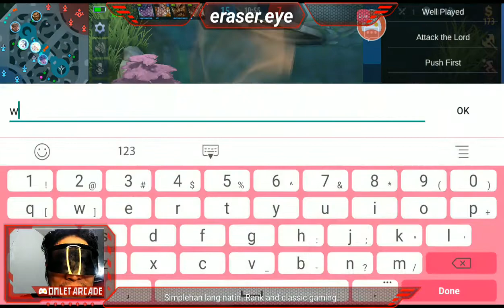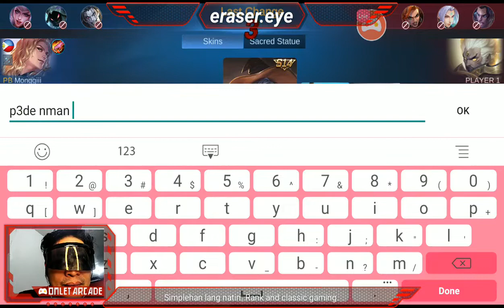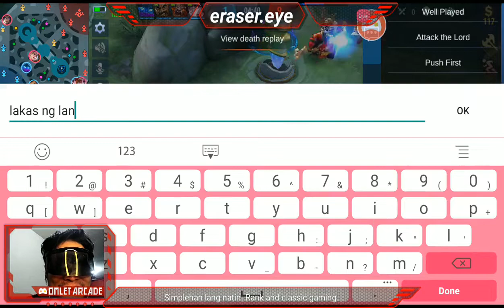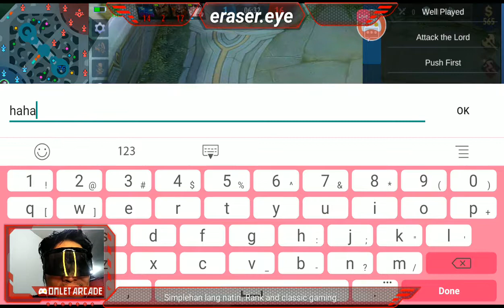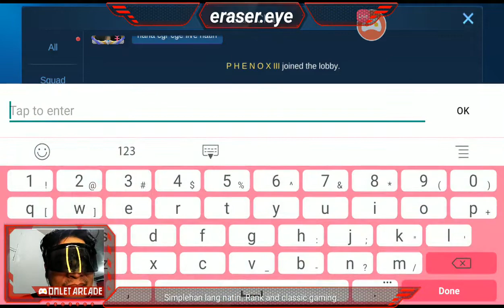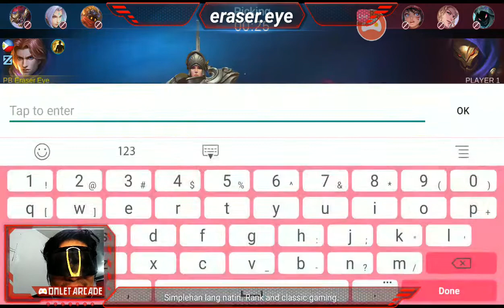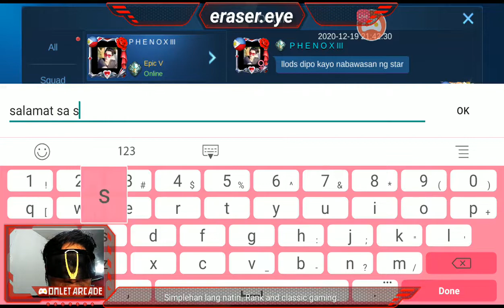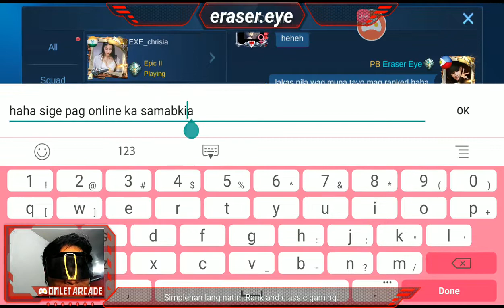Wag muna kayong mag Ranked Game!!! Sample games para sa inyo!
Wag muna kayong mag Ranked  Game!!! Bumaba ang lahat ng Rank ng mga tao! Ang mga Mythic players nasa Legend at Epic na. Kung ayaw nyo silang makaharap ngaun, wag muna mag Ranked game!